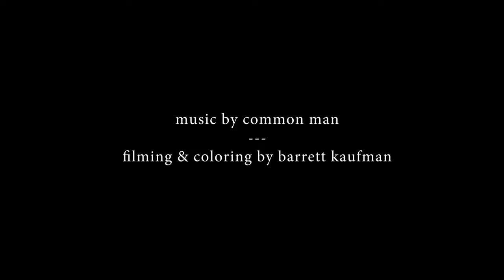GOSPEL Spoken Word Poem by Jon Jorgenson